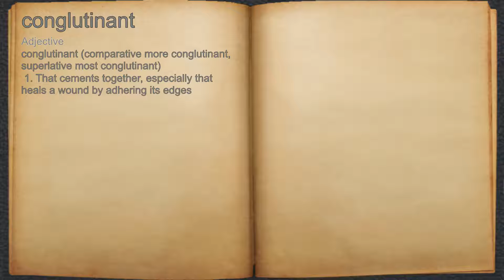What does conglutinant mean?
A spoken definition of conglutinant.

Intro Sound:
Typewriter - Tamskp